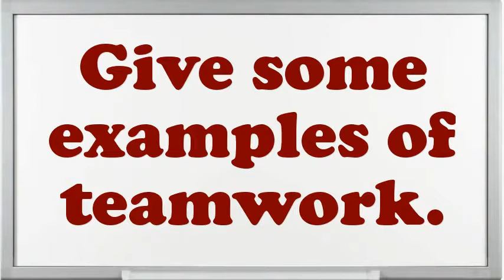Mortgage Originator Interview Questions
Interview Questions for Mortgage Originator.What are your professional objectives for an Mortgage Originator?Tell me about how you worked effectively under pressure.What would be your leading endowment as an Mortgage Originator job?What achievements have you gained working as an expertise Mortgage Originator?How would you describe your work style?